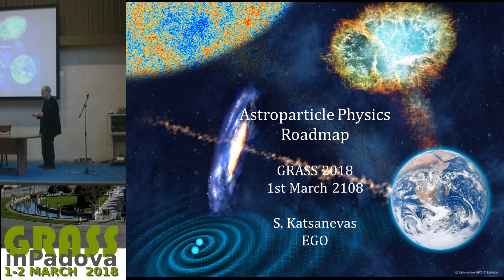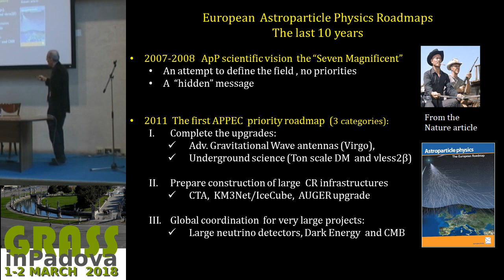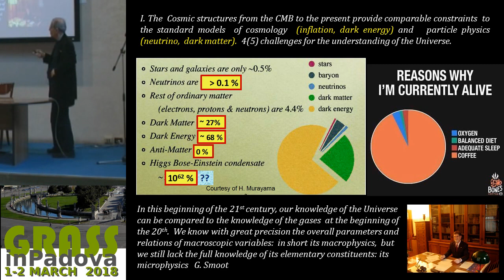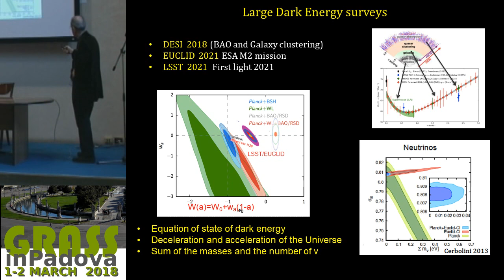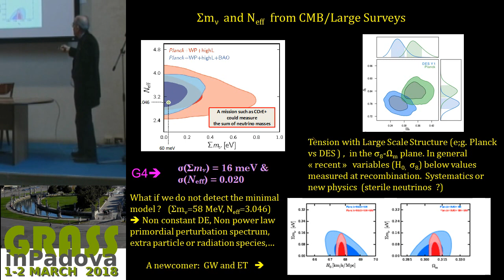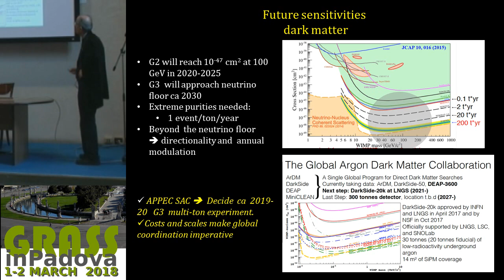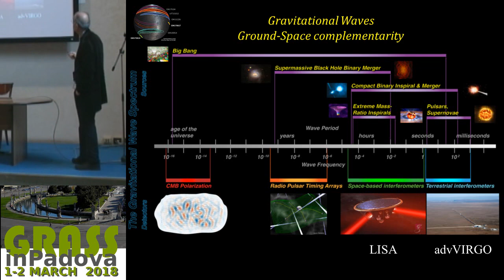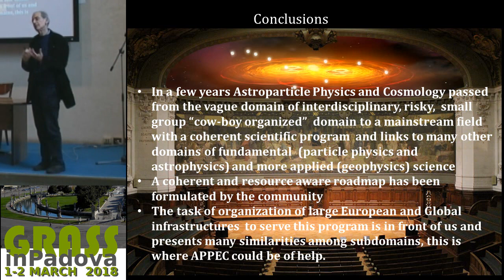Katsanevas S. - Challenges in Astroparticle Physics, the APPEC roadmap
Presented by Prof. Stavros KATSANEVAS on 1 Mar 2018 from 09:10 to 09:40
Type: Invited
Session: Future Generation Detectors

Primary authors:
Stavros KATSANEVAS, University Paris 7/IN2P3/CNRS

Content:
I will review the recently published  roadmap of Astroparticle Physics by the AstroParticle Physics European Consortium (APPEC). I will  in particular  concentrate on  the future challenges for European and Global  Astroparticle Physics, with a special emphasis on the impact of the discovery of gravitational waves.